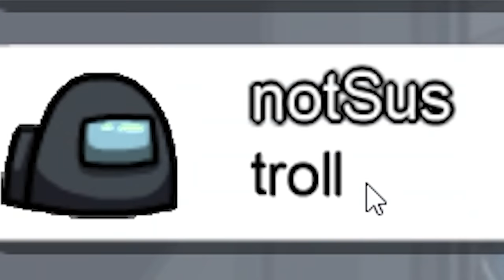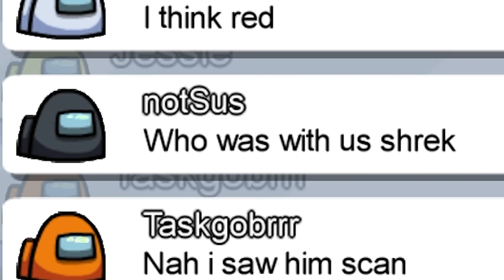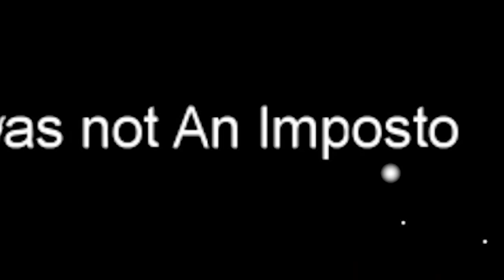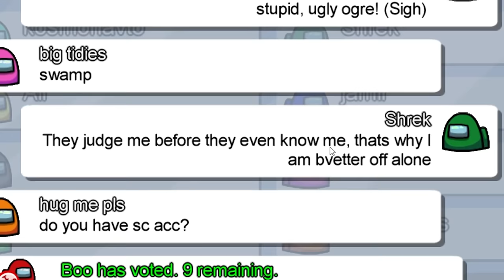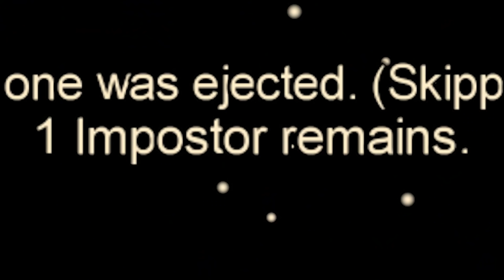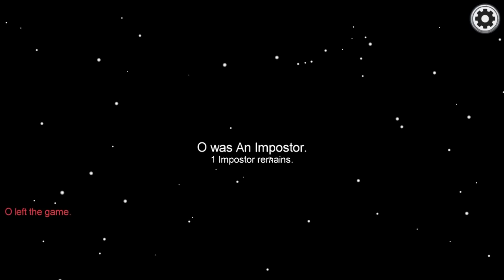Among Us but I am the most annoying crewmate ever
Among Us but I am the most annoying crewmate ever, same as always then.